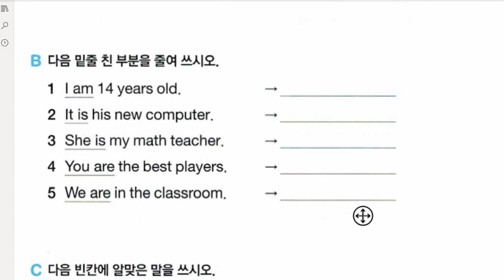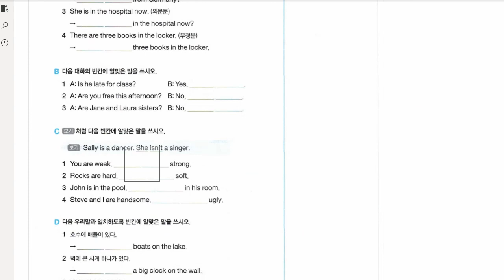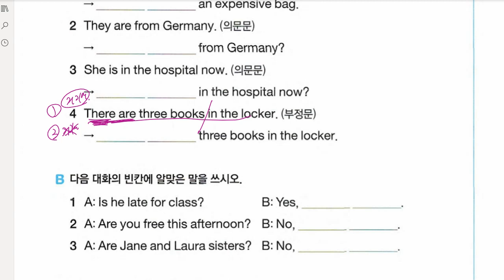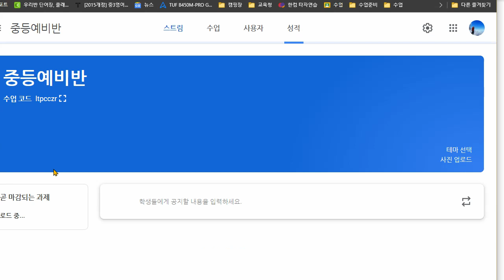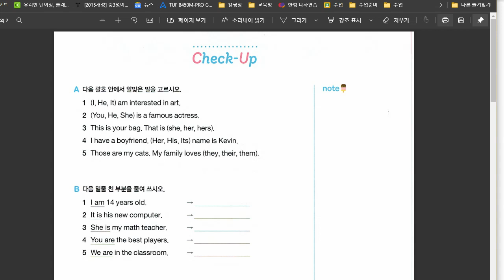김지우 2021 09 16 인칭대명사와 be동사 성취도 90